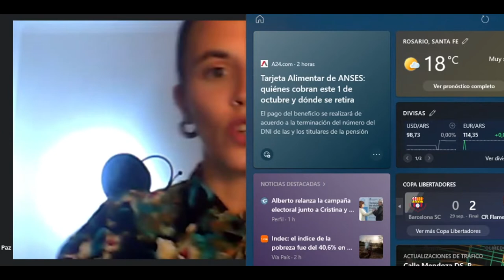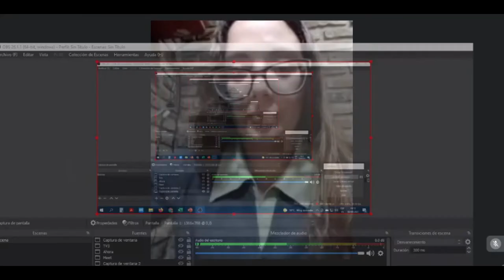2021 - Debate: Adopción homoparental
Aplicando la teoría sobre géneros deliberativos, el debate, los siguientes estudiantes de primer año turno noche, realizaron esta actividad:
Moderadora: Milena Pedalino Paz
A favor: Mauricio Castro y Priscila Ramos
En contra: Tamara Aguirre y Facundo Mesa